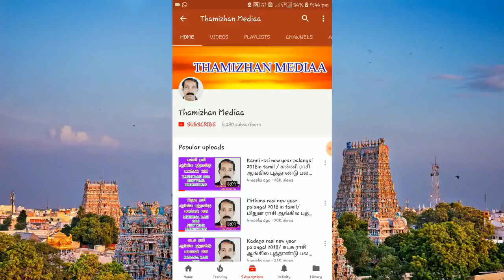பூஜை அறை ரகசியங்கள் | Pooja room tips in tamil | Pooja room Secret | Thamizhan Mediaa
உடல் நலம் சரியில்லை. மருத்துவரிடம் செல்கிறோம். வைத்திய முறையில் சில மருந்துகள் டானிக் வடிவில் இருக்கிறது. சில மாத்திரை வடிவிலும், சில மருந்துகள் ஊசிமூலம் உடலிலும் செலுத்தப்படுகிறது. எல்லாமே உடலுக்குள் சென்று, நோயை கட்டுப்படுத்தும் வேலையைத்தான் செய்கிறது என்றாலும் அதை பயன்படுத்த வேண்டிய முறைகள் மாறுகிறது. ஊசிமருந்தை டானிக் போல் சாப்பிட முடியாது. டானிக்கை ஊசி மருந்தாக ஏற்ற முடியாது. அதுபோன்றதுதான் பக்தி மார்க்கத்தில் பூஜை முறைகள்.

# Pooja room, வீட்டில் வழிபாடு,